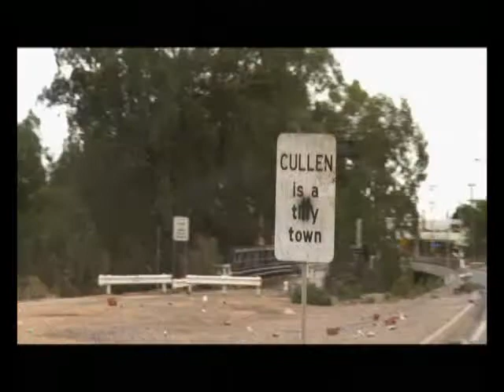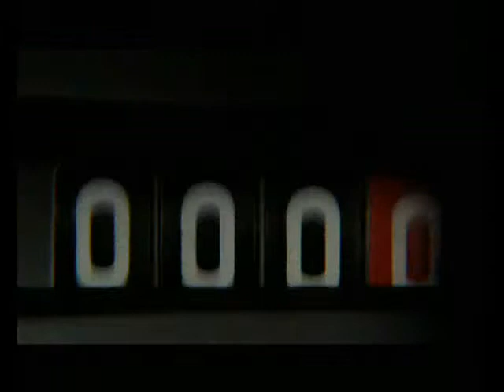Cactus Movie Preview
The film  follows two men heading west on deserted outback roads. The driver is the kidnapper, his passenger is the parcel he must deliver. The reasons are irrelevant - its about money, its about dignity, its about power. As with most good road movies, the journey is much more interesting than the destination. An Australian Film, looks quite good.